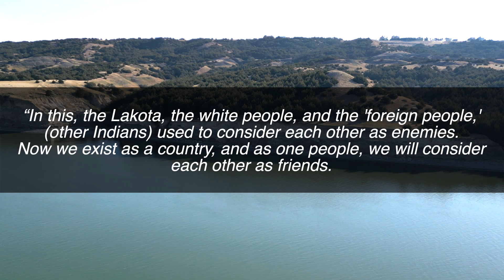Lakota Flag Song for Native American Veterans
St. Joseph’s Indian School’s drum group, the Chalk Hill Singers, sing the Lakota Flag Song.

The Lakota (Sioux) history of the Lakota Flag Song was created to commemorate Native American veterans returning from WWI and WWII, linking their service to the akíčhita traditions of protecting their land, people, and culture.

The video includes the Lakota Flag Song translation.

St. Joseph's Indian School, an apostolate of the Congregation of the Priests of the Sacred Heart, partners with Native American children and families to educate for life -- mind, body, heart, and spirit.